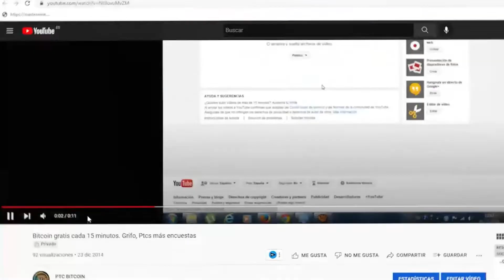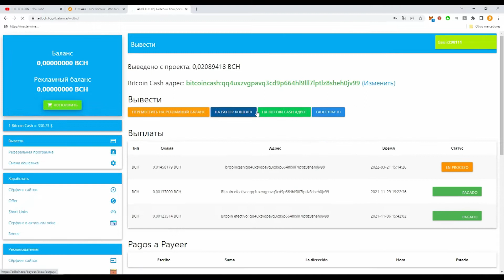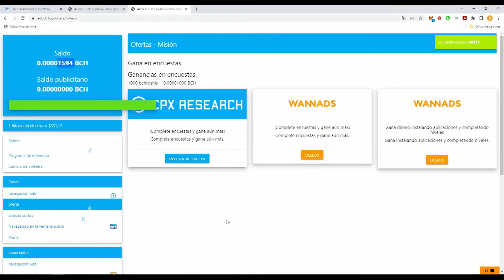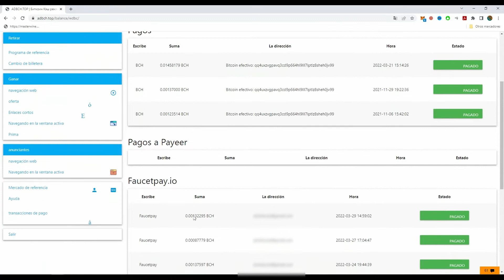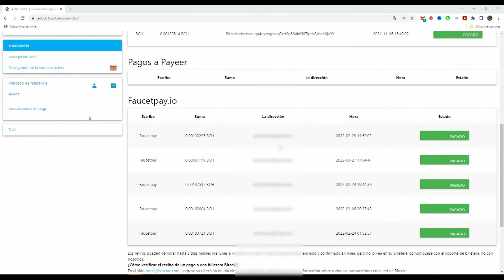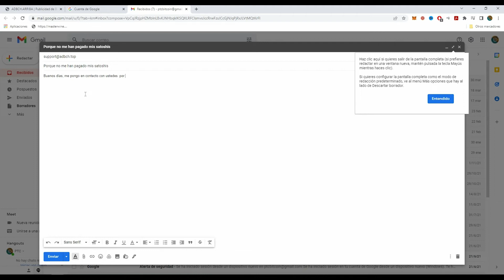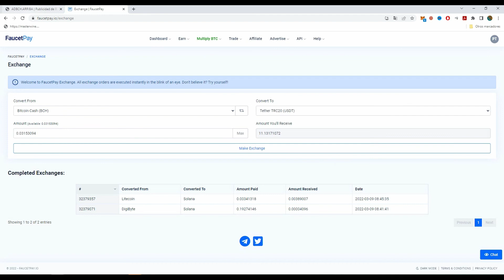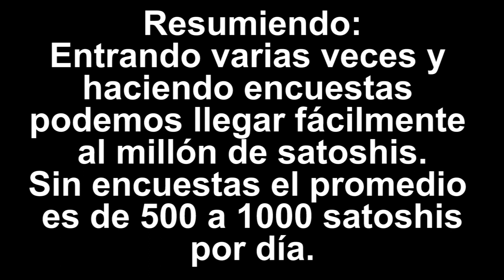BCH Más de 3M de satoshis ganados y 700K al día | Criptomonedas gratis.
Más de 3 millones de satoshis ganados y muestro como ganar más de 700k al día. Y ahora hay novedades con la implantación de faucetpay para retiros más pequeños, reduciendo de 100k a 20k aprovecha mientras dure.
⚠️Recordad ponerlo en vuestro idioma.⚠️

🔔 Para más videos como este, no te cortes y visita el canal que es gratis.

Quieres más ptcs como esta??? tus deseos son órdenes.

Gana más bitcoins entra en el canal.

00:00 Introducción.
00:18 Explicación.
01:55 Reclamando 132k
02:14 Reto
03:14 2da entrada
03:35 Nuevo día 700k
04:54 Reclamando 700k
06:40 Convirtiendo BCH